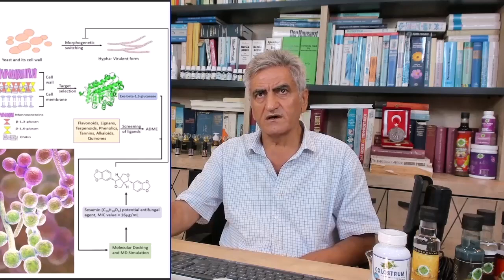GLUTEN YALANI | Bağırsağınızda Candida (Bağırsak Hastalıkları) Yok ise GLUTEN Zararlı Değildir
Gluten, buğday, arpa, çavdar ve yulaf gibi tahıllarda doğal olarak bulunan bir protein grubudur. Gluten, hamurun elastik yapısını oluşturur ve çeşitli tahıl ürünlerinin yapısını korumasına yardımcı olur. Ancak, gluten bazı insanlar için sağlık sorunlarına neden olabilir.

Gluten intoleransı veya çölyak hastalığı olarak bilinen bir durum, glutenin tüketilmesi durumunda bağışıklık sistemi tepkisine neden olan bir otoimmün hastalıktır. Çölyak hastalarının ince bağırsakları gluteni tolere edemez ve bu durum, besin emilimi ve genel sağlık açısından ciddi sorunlara yol açabilir. Çölyak hastalığı olan kişiler, ömür boyu gluten içeren yiyecekleri tüketmekten kaçınmalıdır.

Buna ek olarak, gluten duyarlılığı olarak adlandırılan bir durum da vardır. Bu durumda, çölyak hastalığına sahip olmayan kişilerde bile gluten tüketimi sonrası rahatsızlık hissi, sindirim sorunları veya başka semptomlar görülebilir. Gluten duyarlılığı hala daha fazla araştırma gerektiren bir alandır ve kesin nedenleri tam olarak anlaşılmamıştır.

Ancak, çoğu insan için gluten tüketimi sağlık sorunlarına yol açmaz. Gluten, tahıl bazlı birçok besin maddesinde bulunur ve genel olarak dengeli bir beslenme planının bir parçasıdır. Eğer gluten intoleransı veya çölyak hastalığı gibi bir durumunuz yoksa, sağlıklı bir şekilde çeşitli tahıl ürünleri tüketebilirsiniz.

Özetlemek gerekirse, gluten bazı insanlar için ciddi sağlık sorunlarına yol açabilirken, sağlıklı insan için zararlı değildir.